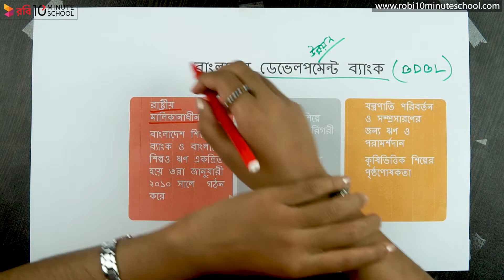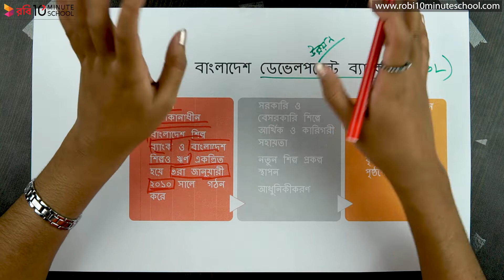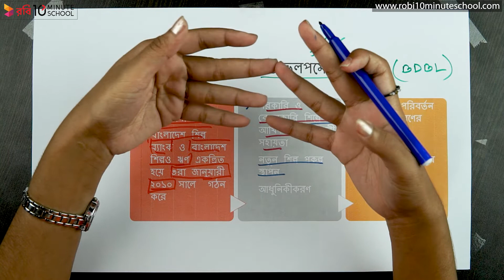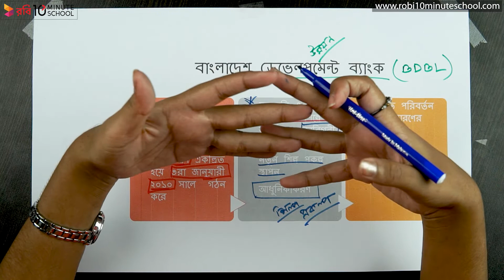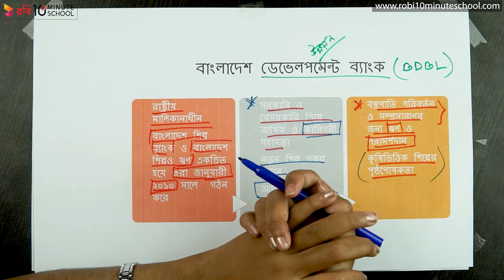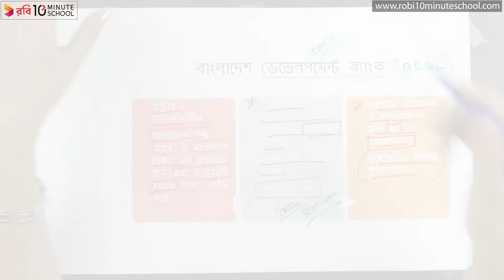১০.০৫. অধ্যায় ১০ : ব্যবসায় উদ্যোগ উন্নয়নে সহায়ক সেবা - বাংলাদেশ ডেভেলপমেন্ট ব্যাংক লিমিটেড- 1 [SSC]